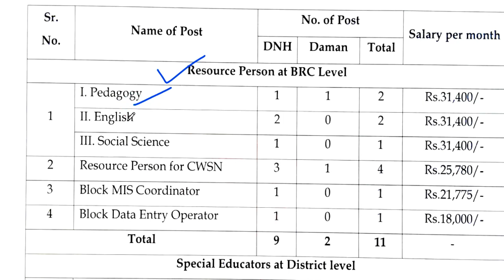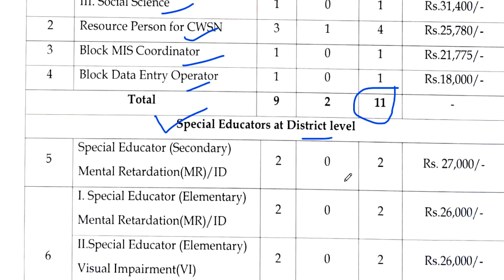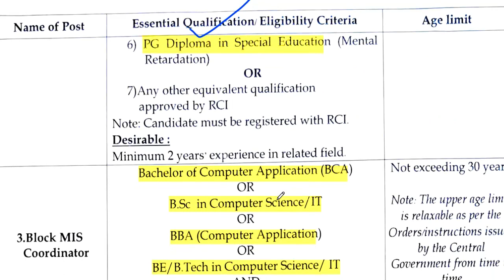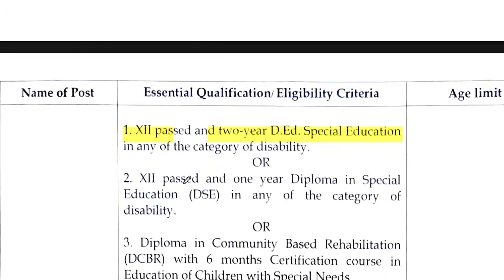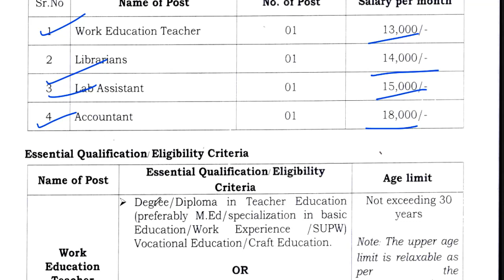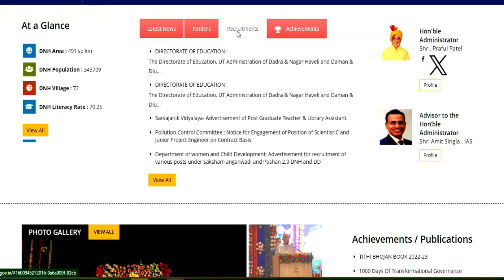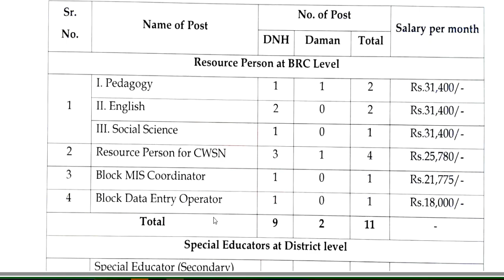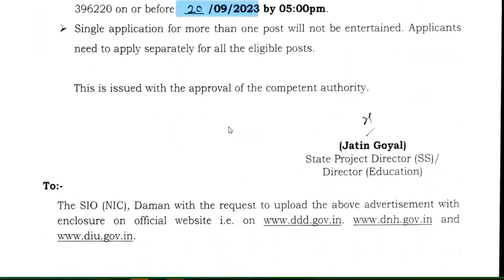SSA TEACHER VACANCY || 12th | Graduate | PG | B.ed || D.ed || All state eligible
SSA TEACHER VACANCY || 12th | Graduate | PG | B.ed ||  D.ed || All state eligible10 कस्तूरबा आवासीय  विद्यालय  से वैकन्सी || TGT  POST || SALARY +RESIDENTIAL FACILITIES | NO EXAMSSA कस्तूरबा आवासीय बालिका विद्यालय  RESIDENTIAL SCHOOL वैकन्सी || TGT PGT POST || SALARY +RESIDENTIAL FACILITIES | NO EXAM  | NO FEEJAIPUR TEACHER VACANCY | PRT TGT PGT TEACHER FACULTY RECRUITMENT 2023 | SALARY+RESIDENTIAL FACILITIES | NO EXAM  | NO FEE